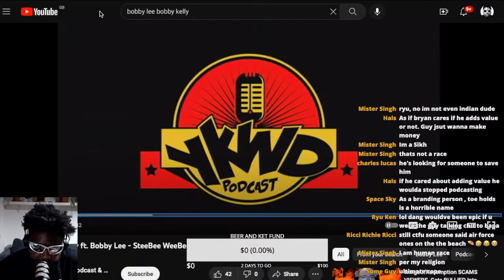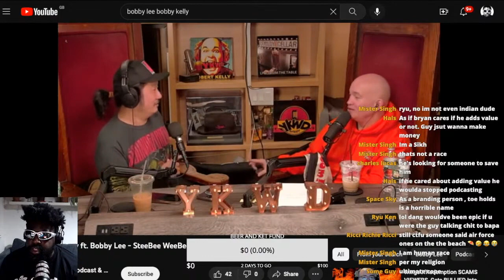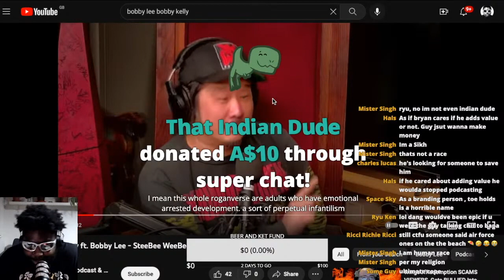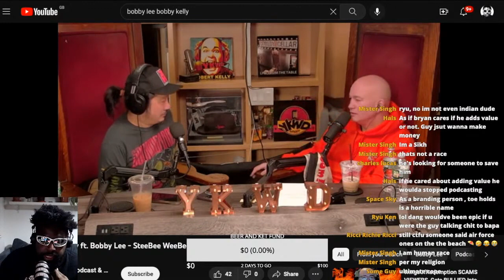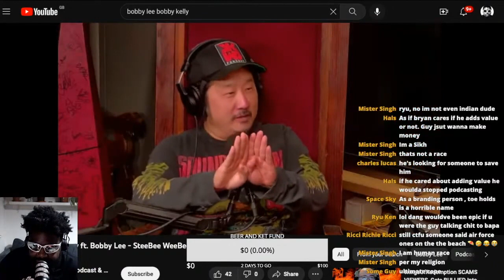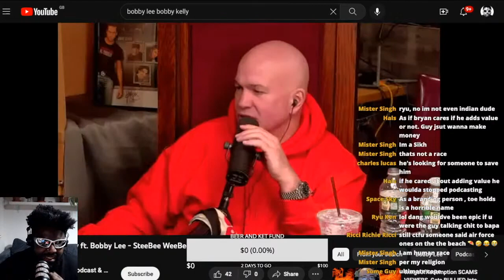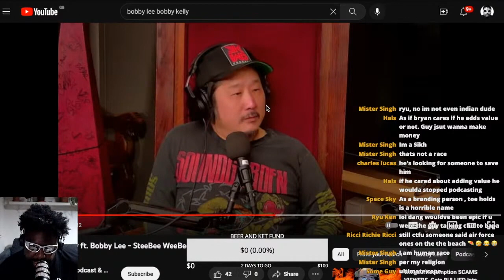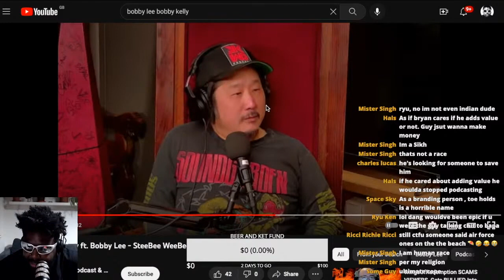BOBBY LEE ON THE CURRENT STATE OF HIS FRIENDSHIP WITH BRENDAN SCHAUB AND BRYAN CALLEN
BOBBY LEE ON BRENDAN SCHAUB AND BRYAN CALLEN FRIENDSHIP AND HOW THE BEEF LED TO THE END OF HIS RELATIONSHIP WITH KHALYLA